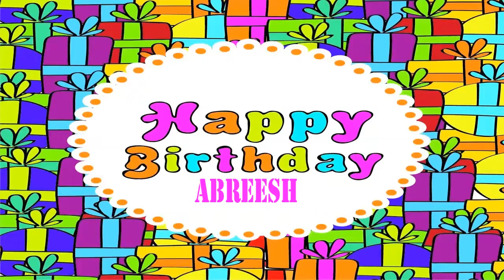Abreesh Birthday Wishes & Mensajes